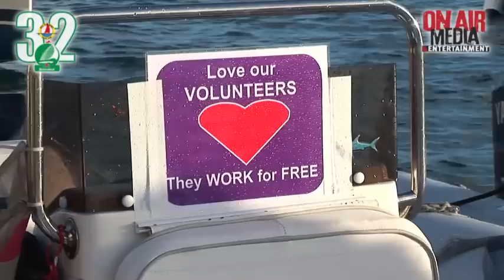WATERTAXI SERVICE, Sint Maarten Heineken Regatta 2012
The St. Maarten Heineken Regatta takes place the first full weekend in March each year. for the latest information. Come join us for some Serious Fun!